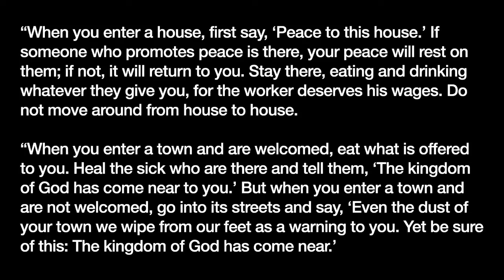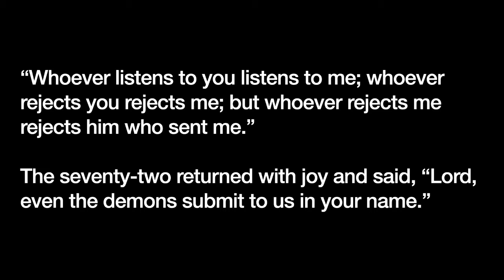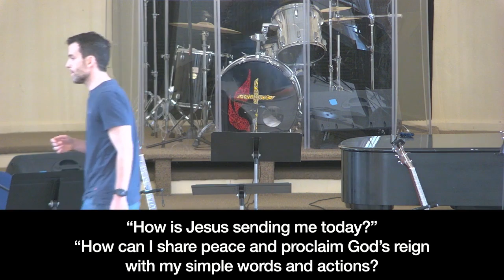John Gallaher - Year With Jesus (Part 25): Sent Out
Embrace Sunday Gathering (July 3rd, 2022 at 11am)
Embrace Church, Lexington, KY
Third Sunday After Pentecost

Sermon: Year With Jesus (Part 24): Walk in the Way of Peace by John Gallaher